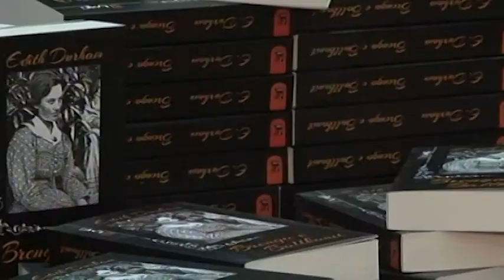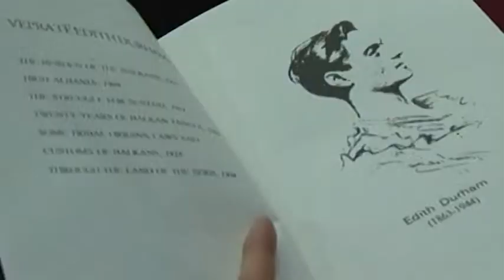ODETA NISHANI ABC NEWS